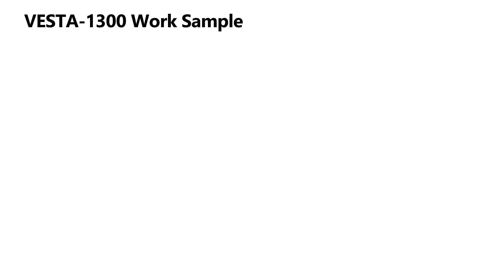VESTA-1300 | CNC Milling Machine | Capabilities Overview | HWACHEON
Did you know we are the official partner with Hwacheon in the Baltic States?! 🌍

Introducing the VESTA-1300, a marvel of engineering that stands on a robust grey cast iron bed with a cross-table design and dynamic linear guideways on all axes. Plus, we have a dedicated full-service team ready to service your CNC machines, delivering top-notch repairs and maintenance. 🔧